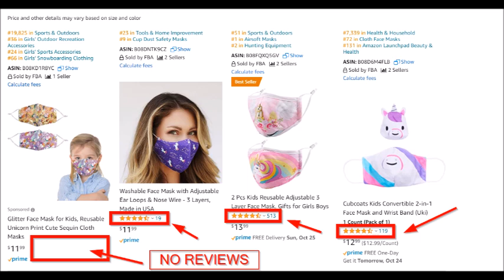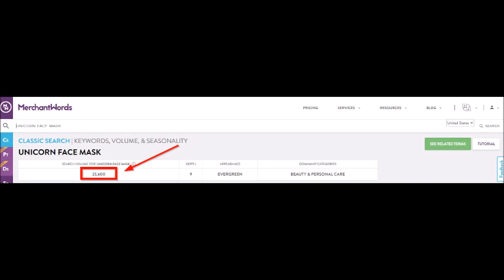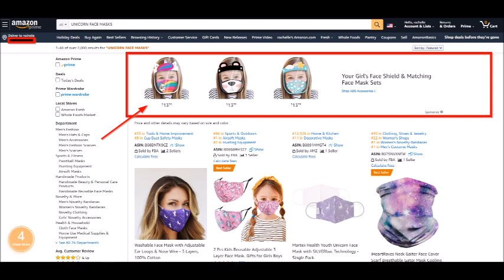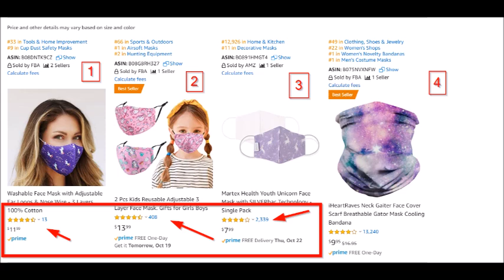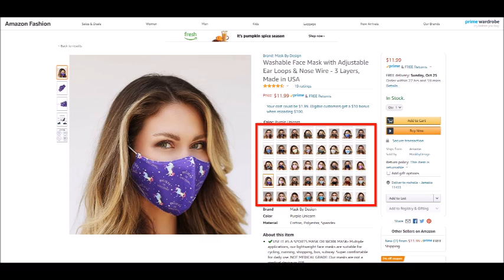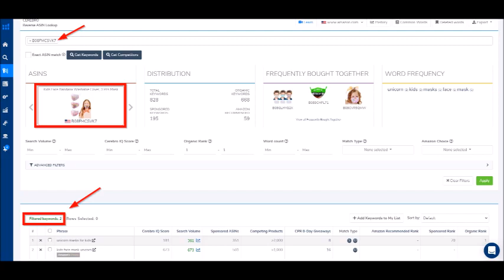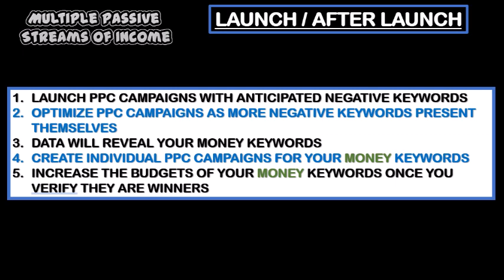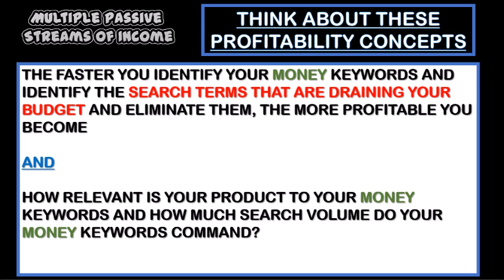Amazon FBA - Is Amazon Too Saturated? A Case Study with Game Plan Showing Why The Answer is NO!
This video is part of a playlist - Episode 5 - Amazon FBA - Is Amazon Too Saturated? A Case Study with Game Plan Showing Why The Answer is NO!
00:00 – 00:22 – INTRO
00:23 – 00:52 – IS AMAZON TOO SATURATED?
00:53 – 01:05 – WHY I DON’T CARE ABOUT 2,499,952 SELLERS ON AMAZON
01:06 – 02:00 – LET’S ANALYZE WHY WITH NUMBERS
02:01 – 03:40 – PAGE ONE ANALYSIS
03:41 – 04:43 – 2,499,952 TO 45 COMPETITORS
04:44 – 05:08 – REVIEWS MYTH
05:09 – 06:28 – SALES ANALYSIS
06:29 – 07:14 – HOW CAN A 38K SALES SELLER BE ON PAGE ONE WITH A 23 SALES SELLER?
07:15 – 07:50 – DEMAND+DIFFERENTIATION = SALES
07:51 – 08:50 – LAUNCH AND SCALE WITH PPC
08:51 – 09:20 – PPC OPTIMIZATION = ORGANIC SALES
09:21 – 09:54 – THE FORMULA AND FOOD FOR THOUGHT
09:55 – 10:05 - WHY I DON’T CARE ABOUT 2,499,952 SELLERS ON AMAZON
10:06 – 10:19 – OUTRO

MY SHIPPER - CARRIE - Shenzhen Flydis Logistics Co., Ltd.) Tell Carrie - Rochelle referred you for a DISCOUNT